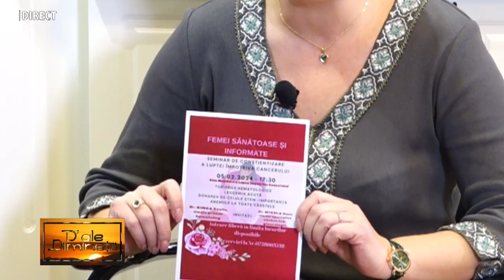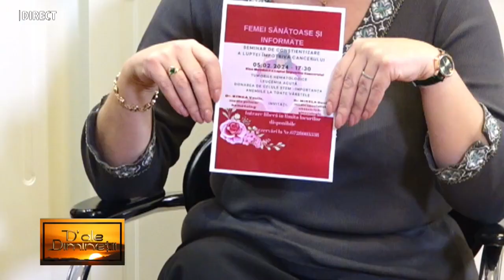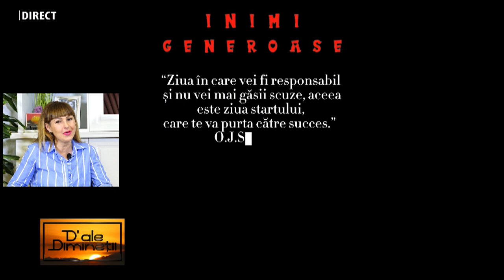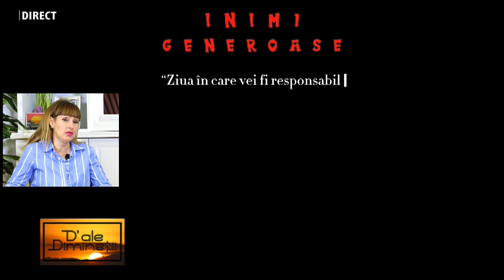D ale diminetii - LAVINIA NAN si KINGA VASILE - 8 FEBRUARIE 2024